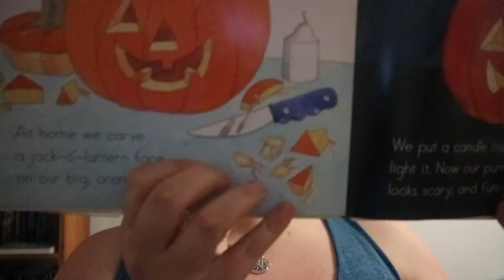Apples and Pumpkins